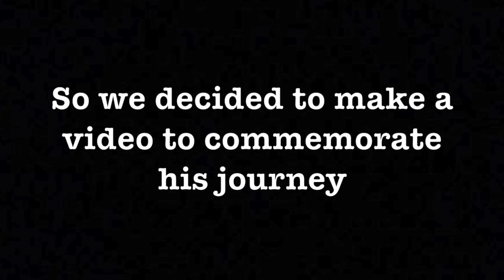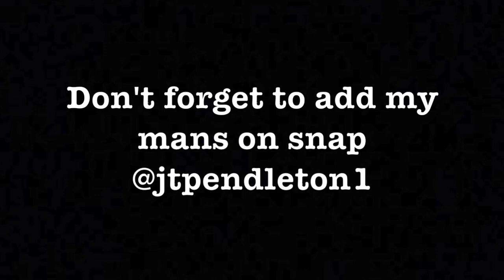300 Sub Special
We thought it was a fitting time to reflect on the year in light of getting 300 subs.